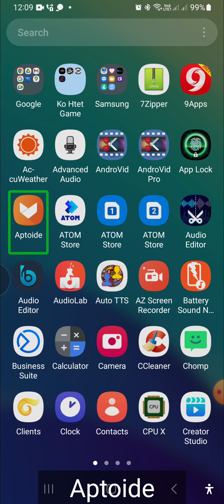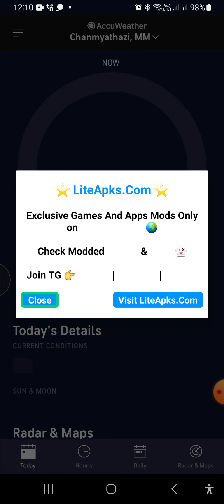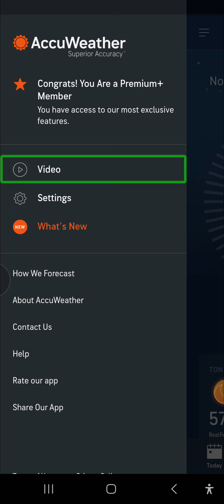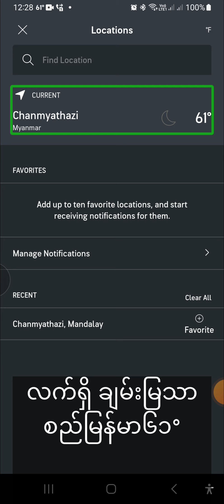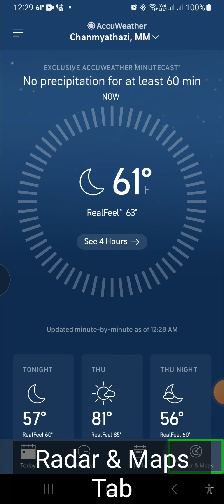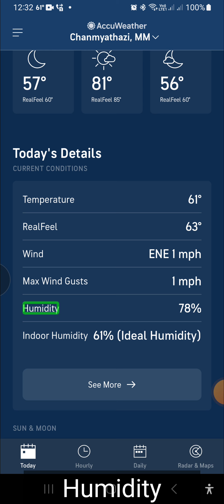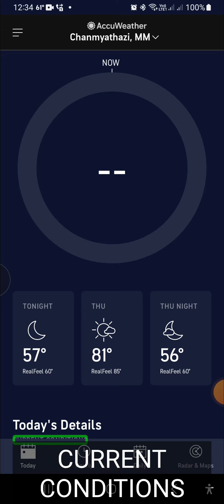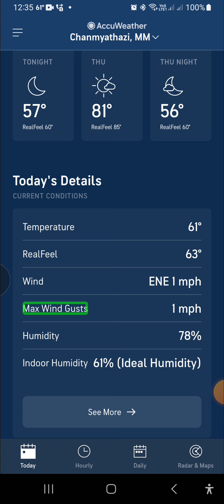ရာသီဥတုအချိန်နေများကိုအချိန်နဲ့တပြေးညီသိရှိနိုင်ရန် နည်းလမ်းကောင်းတခု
ကျွန်တော်ရဲ့Knowledge sharing by Ko Htet
Channels
ကနေ ဗဟုသုတ ရမဲ့ အစီစဉ်တွေကိုတင်ဆက်ပေးသွားမှာဖြစ်ပါတယ်နောက်ထပ်​​​​​​videoများစွာကိုလည်း​​​​​​ ကြိုးစားပြီးတင်ဆက်ပေးသွားမှာဖြစ်လို့၊ video​​​​​​ တင်တိုင်းသိနိုင်ရန် ​​​​​​ #& Subscribes​​​​​​ လုပ်ပေးထားခဲ့ပါဦးခင်ဗျာ...ကျေးဇူးတင်ပါတယ်